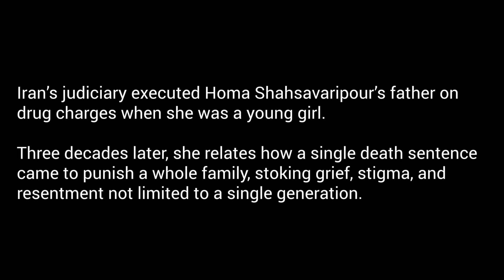"My Father Was Executed When I Was Nine": Interview with Homa Shahsavaripour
When Homa Shahsavirpour was a young girl, Iran's judiciary executed her father on drug charges.

Three decades later, she relates how a single death sentence came to punish a whole family, stoking grief, stigma, and resentment not limited to a single generation.